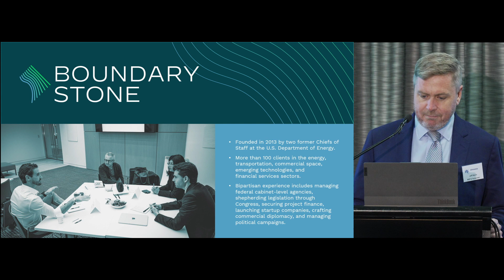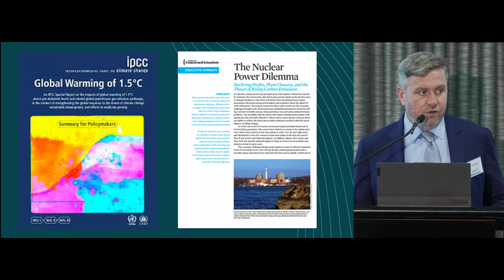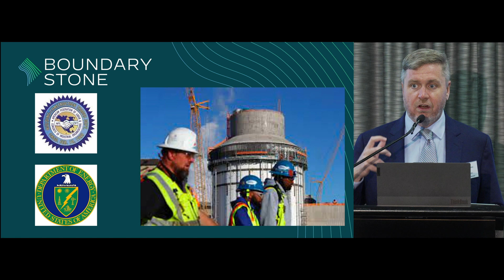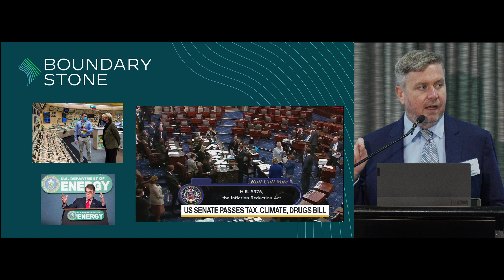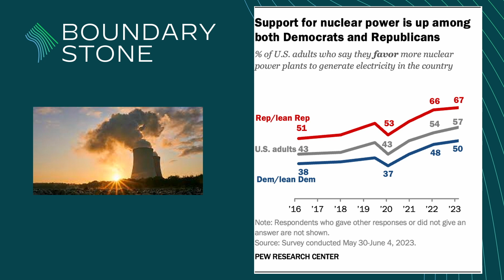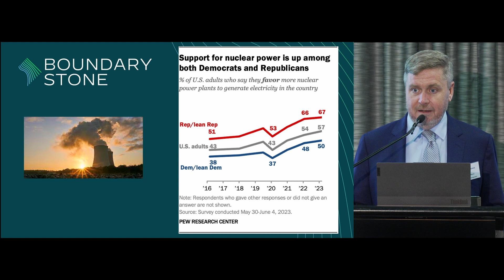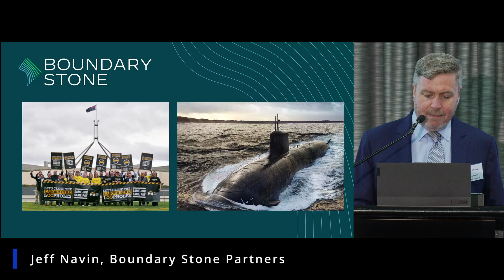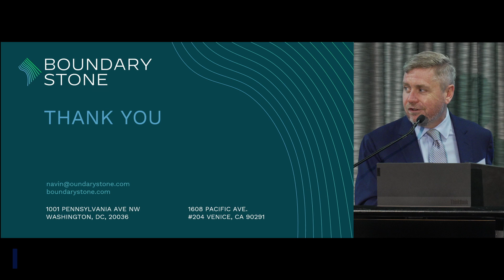United States Bipartisan Policy on Nuclear Energy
Presentation by Jeff Navin, Boundary Stone Partners

Australian Nuclear Association ANA2023 Conference, held Friday 6 October 2023 at the Aerial UTS Function Centre, Ultimo, NSW.

Introduced by Mark Ho, President, Australian Nuclear Association.

Abstract: Over the past ten years, support for nuclear power has grown substantially in the United States.  A technology that was widely opposed by environmentalists and many left-of-center politicians, is now widely acknowledged as an important tool in meeting the biggest environmental challenge the world has ever faced: solving climate change.
Nuclear is a key part of the Biden Administration’s approach to solving climate change and enjoys broad bipartisan support throughout the country.  The most recent vote in the Senate to support nuclear power passed 96-3, and a hard-fought campaign to close a nuclear plant in California was rejected by the state. This shift occurred because of targeted engagement of key climate organizations, left-of-center stakeholders, and policymakers.  Jeff Navin worked to develop and execute that strategy and will share his experiences in growing support for carbon free nuclear power in the United States.